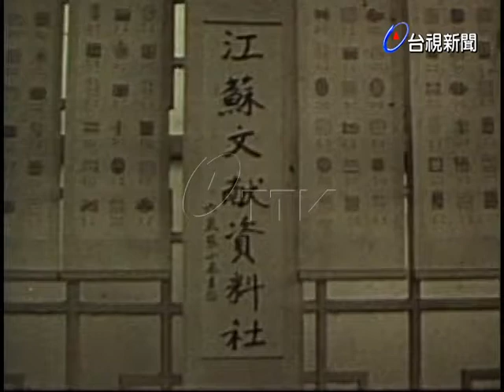江蘇文獻資料社一週年紀念大會及部份文獻展覽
(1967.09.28)江蘇文獻資料社舉行一週年紀念大會典禮及部份文獻展覽在臺北市善導寺集會紀念，將有古今蘇人作品展出同時召開第54次座談會各省在台文獻社負責人士將應邀參加屆時將有書刊當場分贈.